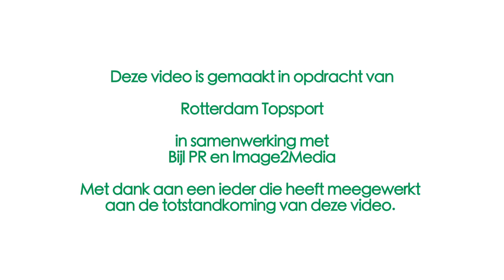RTC Rotterdam Volleybal